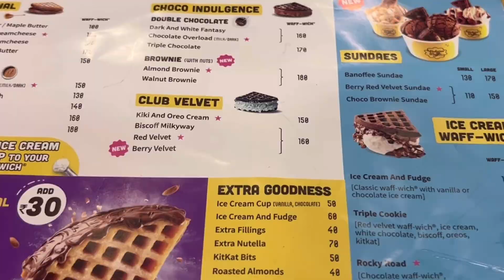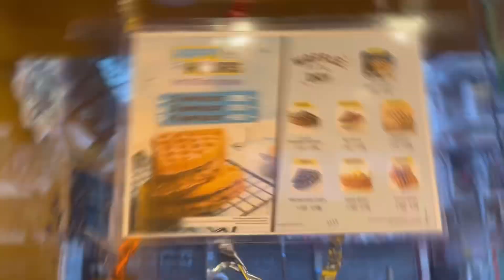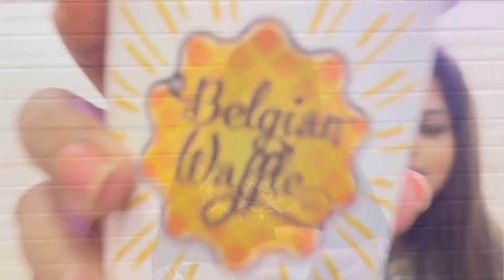Belgium waffle🤤 waffle খেয়ে পাগল হয়ে গেলাম❤️ অসাধারণ🔥কোনো কথা হবেনা😍 must try👍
Hello everyone

Today I shared my experience at Belgium Waffle.

All of them were equally delicious. Everyone must try them out 🤤